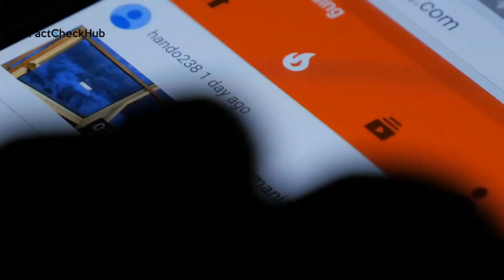Video does NOT show Christians wrapped in plastic bags in Afghanistan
: This video has been circulated multiple times in Nigeria with the claim that they are Christians being maltreated in Afghanistan.

VERDICT: FALSE.

Checks by the FactCheckHub show that it is a video of a protest tagged “Performance ‘Empaquetados’ Poblado Park” held in Colombia.